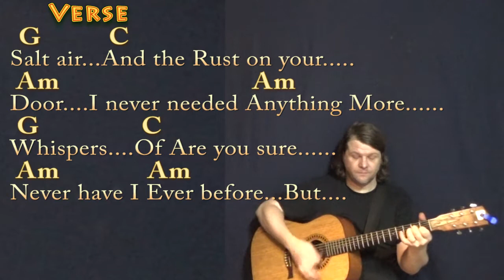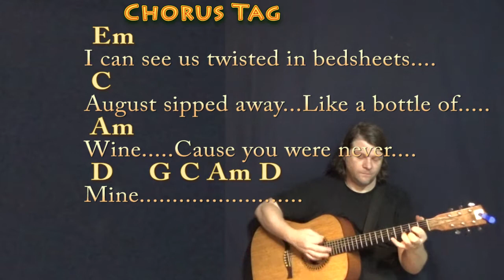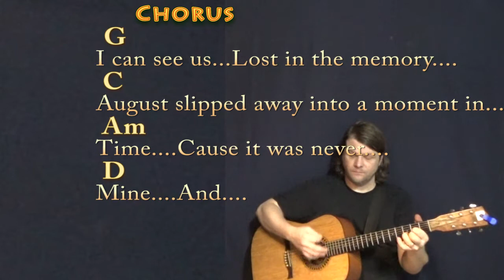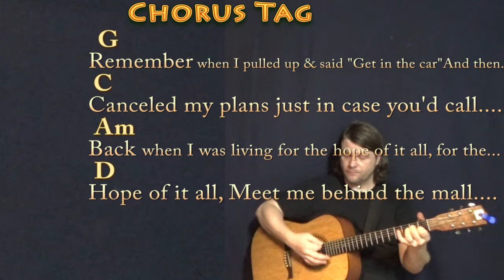august (Taylor Swift) Guitar Lesson Chord Chart in G with Chords/Lyrics